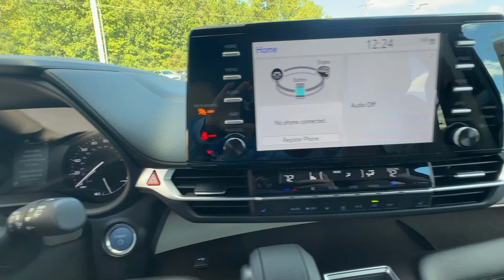2024 TOYOTA Sienna Newnan, Peachtree City, Carrolton, Fayetteville, Union City 43475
New 2024 TOYOTA Sienna available in 2 Herring Road, Newnan, Georgia at Toyota of Newnan. Servicing the Newnan, Peachtree City, Carrolton, Fayetteville, Union City area.